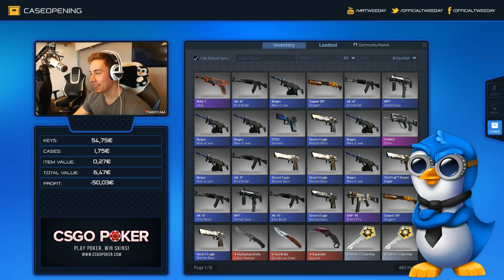CS:GO - Profit or not? #4 Chroma 2 Case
Had to try my luck again with Chroma 2's :P Check out

Title: Monstercat - Passage (Album Mix)